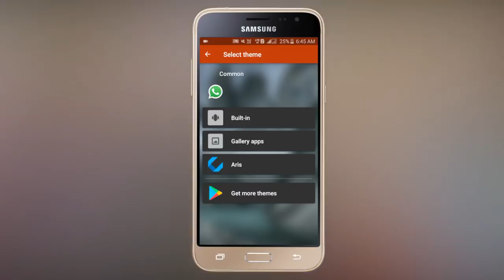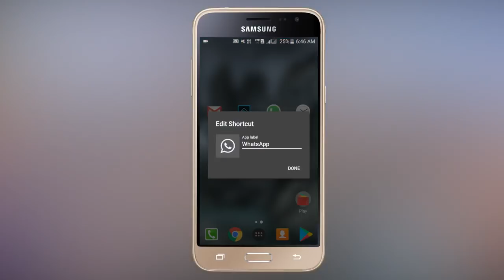Best Icon Pack for Android Tamil Tutorials World_HD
இந்த வீடியோவில் சிறந்த  Icon Pack App பற்றி பார்ப்போம்.